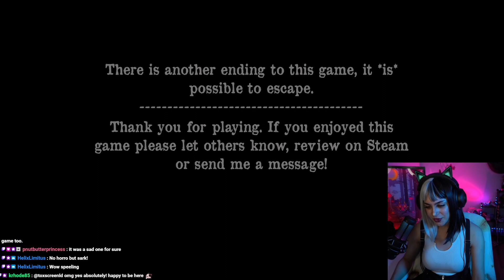7th Chance [Psychological Indie Game] Full Playthrough